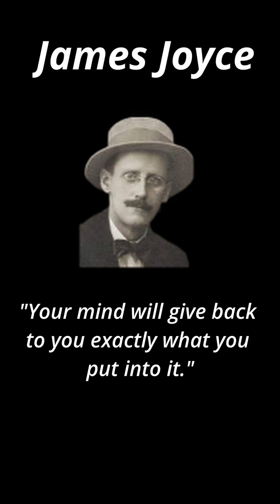James Joyce $Shorts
Quotes from James Joyce.